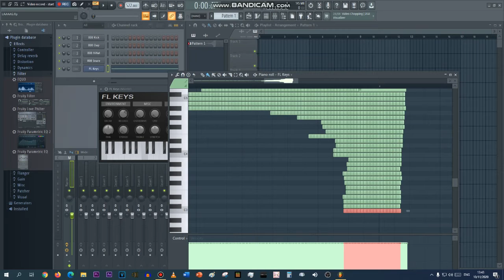4,319 NPS at 522BPM in ONE GO...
consider turning down your volume to just 10% because I got a headache from that
I've finally managed a lag testing function in FL Studio and it handled 60 percent...